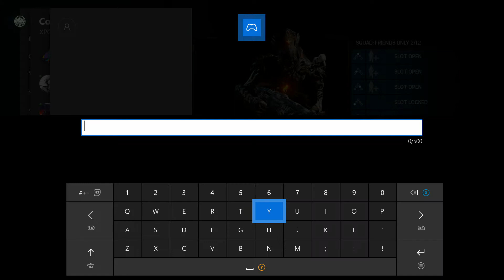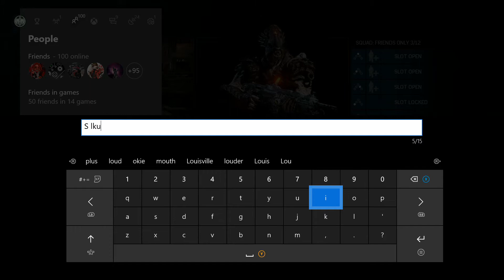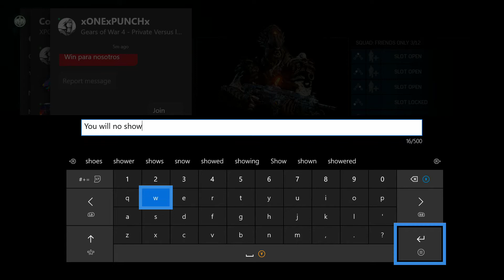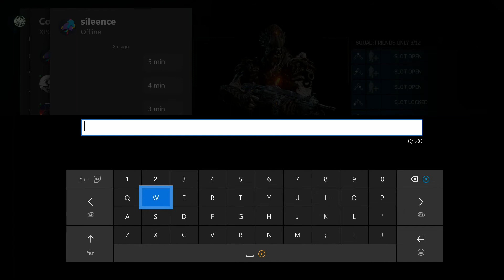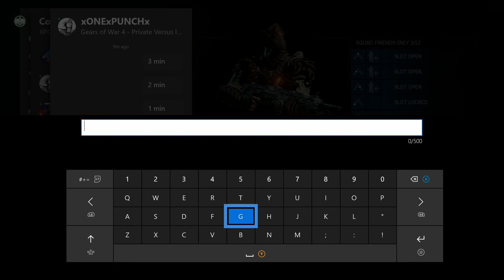NO show proof